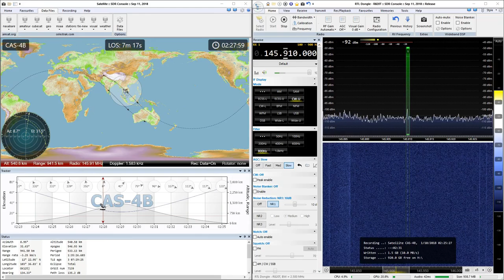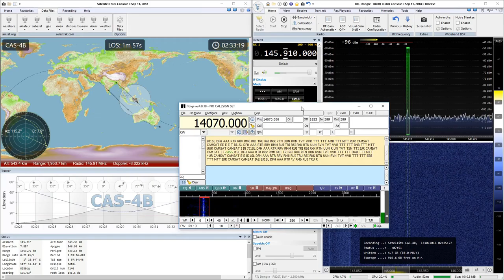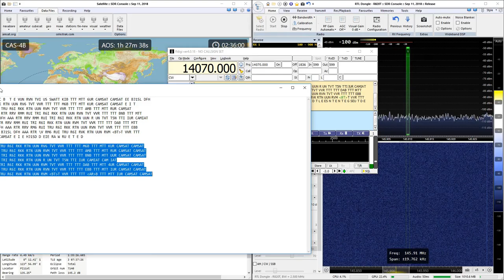2018-10-01: CAS-4B: CW @ 145.91 MHz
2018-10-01: CW signal from CAS-4B satellite at 145.91 MHz with RTL SDR